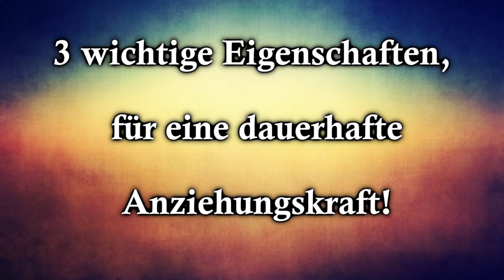3 wichtige Alpha Eigenschaften! [Attraktive Eigenschaften Mann]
[Attraktive Eigenschaften Mann] 3 wichtige Alpha Eigenschaften! Es gibt Faktoren die man nicht kontrollieren kann und es gibt Faktoren die man eben doch beeinflussen kann, die für eine dauerhafte Anziehungskraft sorgen.

Auf meinem Kanal bringe ich dir bei, wie du dich selbstsicher verhältst – im Leben und besonders im Umgang mit Frauen. Hier dreht sich alles um Persönlichkeitsentwicklung, Dating und Beziehungen. Verhalte dich maskulin, werde die beste Version deiner selbst, und als Ergebnis wirst du feminine Frauen anziehen!

00:00 Intro
00:47 1. Selbstzufriedenheit
02:00 Tipp1: Positiv denken
02:44 Tipp2: Dankbarkeit zeigen
04:07 2. Gleichgültigkeit
06:00 3. Guter Liebhaber

Anziehende Eigenschaften, Attraktiv werden Mann: Ich werde dir 3 Eigenschaften nennen die unheimlich wichtig sind. Ihr solltet niemals etwas ausschließlich tun, nur um einer Frau zu gefallen. Ihr müsst es für euch selbst tun. Oft kann man dadurch auch beides kriegen. Arbeitet jeden Tag an euch Männer. Was macht einen Mann attraktiv?

1) Selbstzufriedenheit! Findest du dein Leben aufregend? Das ist wirklich entscheidend! Warum sollte irgendeine andere Person, egal welches Geschlecht er hat. Du musst dich erst selbst lieben, bevor andere dich lieben können und du andere lieben kannst. Warum sollte jemand gerne Zeit mit einem deprimierten Mann verbringen, der ständig traurig ist und jammert? Jemand der jeden Abend von seinem Job nachhause kommt worauf er eigentlich Null Bock hat und dann sofort anfängt sich auszuheulen, nur weil jemand gefragt hat wie sein Tag war! Wisst ihr jeder hat mal einen schlechten Tag!

Ich empfehle da das Buch von Richard Wiseman "The luck factor". Ein weiterer Lifehack ist es jeden Tag Dankbarkeit auszudrücken! Wollen wir mal gucken ob du nach einem Monat nicht der Lebensfroheste Mensch bist, der weit und breit herumläuft. Besonders Frauen können Energie viel besser wahrnehmen als wir Männer! Positive Energie macht dich attraktiv und wer sich in deiner Gegendard wohl fühlt wird auch gerne bleiben!

2) Du musst sorgenlos gegenüber Frauen sein! Mir fällt es schwer hier den richtigen Begriff zu finden. In anderen Videos habe ich auch schon den Begriff Gleichgültigkeit verwendet! Die meisten Männer werden anhänglich von Frauen. Männlichkeit stärken Beziehung! Es ist auch verdammt schwer in einer Beziehung die richtige Balance zu finden. Du sollst sie nämlich natürlich nicht behandeln wie Luft! Aber andererseits sollst du Sie defintiv nicht auf ein Podest stellen und auch nicht auf ihre Spielchen reinfallen, wenn Sie versucht Chaos zu stiften! Aufmerksamkeit schenken muss immer richtig dosiert werden! Sie muss es sich immer oder sagen wir meistens verdienen! Wenn Sie aus der Ferne riechen kann, dass du keine Optionen hast und genau das vermittelst du meistens, wenn du Sie auf ein Podest stellst, verliert Sie Interesse an dir. Weniger ist immer mehr! Aufmerksamkeit lässt sich immer gut mit Treibsand vergleichen! Je mehr du gibst, desto schneller wirst du sinken! Wenn dir etwas nicht passt dann trau dich ihr zu widersprechen! Sei kein Ja Sager! So vermittelst du Frame und auch mal negative Emotionen! Richtig, Frauen lieben auch negative Emotionen!

3) Du musst es ihr richtig besorgen können! Wenn die sexuelle Chemie nicht stimmt wird es auf Dauer einfach nicht funktionieren! Selbst wenn alles andere glatt läuft. Hast du Interesse an einer Frau die total lausig im Bett ist? Wohl eher nicht! Das gilt auch für Frauen! Zunächst einmal ist es wirklich kein Hexenwerk gut im Bett zu sein! Lies dich da mal ein wenig Schlau! Diese rein und raus wie du es in Pornos siehst ist total ineffizient! Ich emfehle da das Buch von Mantak Chia "The multi orgasmic man". Meistens haben Frauen sogar Beta Orbiter, für Ressourcen und nichtsexuelle Aufmerksamkeit und dann auch noch die Typen die es ihr ordentlich besorgen können. Wenn du schlecht im Bett bist und die anderen zwei Eigenschaften erfüllt, wird Sie dich trotzdem eventuell verlassen.